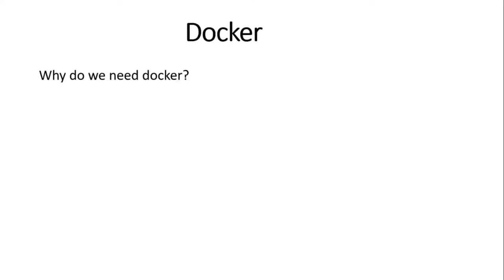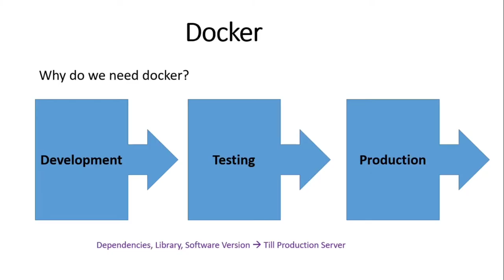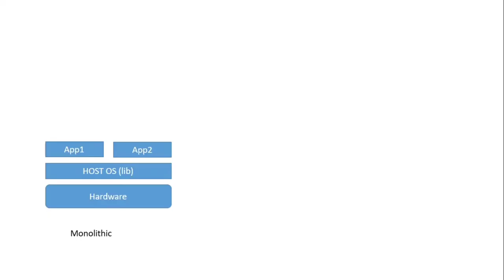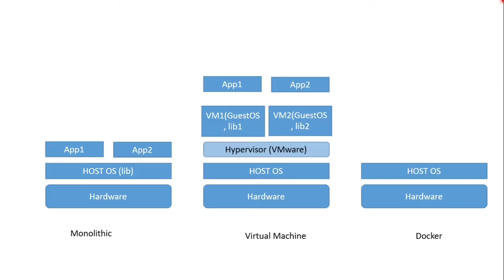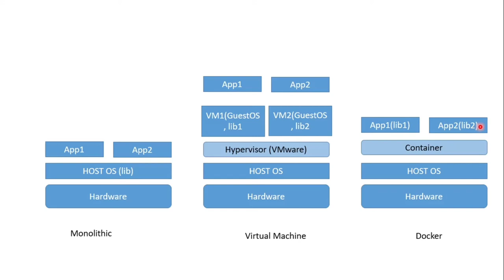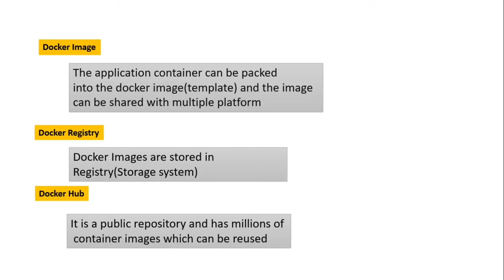What is docker | Containerization | Introduction | Tamil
Docker use OS level virtualization to provide software in packages called containers

what's is docker?
what is docker image?
what is docker registry?
what is docker hub?
why we choose docker instead virtual machine?
advantages of docker